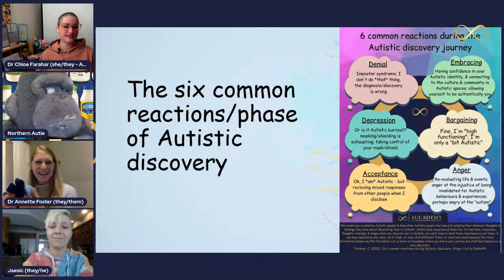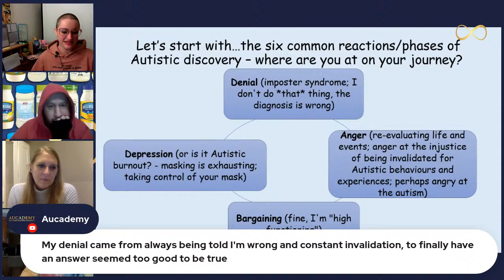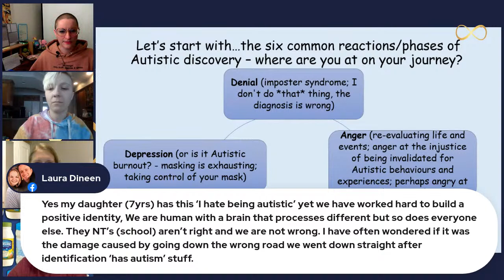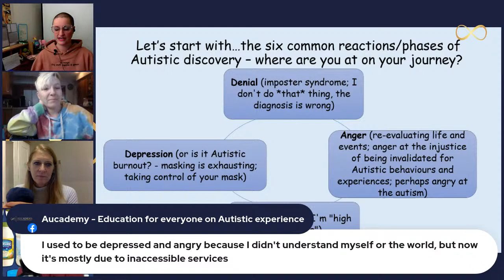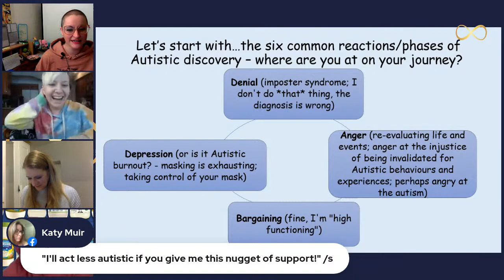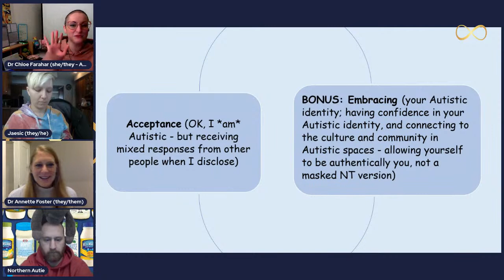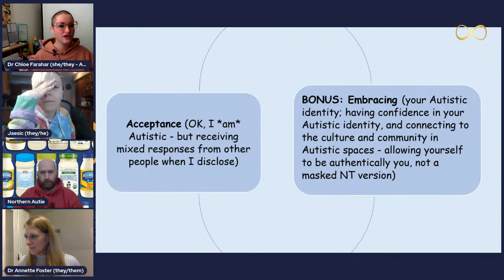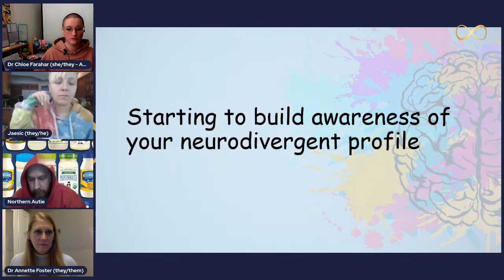The six common reactions of Autistic discovery: the journey: Chloe & Annette educating Aucademy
Recorded and originally aired: 19th of February 2022, 19:00 London GMT; 11:00 PST:
*The six common reactions of Autistic discovery: Chloe & Annette educate Aucademy*

In this session, Chloe (she/they) and Annette (they/them) explain their six common reactions of Autistic discovery, and discuss with other Autistic people if the Autistic discovery journey model resonates with them, and why. The model was created to help Autistic people feel heard and validated that whatever thoughts and feelings they have about discovering they're Autistic, others have experienced them too. This isn't about grieving one's Autistic-ness, but holding space, without judgment, for those of us who may experience negative thinking and feelings about our discovery, and hoping to help people move toward embracing their Autistic selves. There are also those of us who experienced only positive thoughts and feelings about our discovery. And due to being complex human beings, there are those of us who have experienced both negative and positive responses. All reactions, responses, thoughts, feelings, and stages are valid.

"Through the patterns and similarities of our own discovery journey’s and that of the large number of Autistic people we’d supported, worked with, or were friends with we recognised a pattern and called it “Six common reactions during Autistic discovery”.

Most Autistic people we meet express experiences that relate to one or more of the six reactions, and we move through them, skip some, get stuck at some, and/or go back and forth while we progress on our life-long journey of Autistic self-discovery.

Whether discovered Autistic as a young person, in adulthood, or elderhood, or potentially revisiting the knowledge that you are Autistic some years after initial discovery, we all seem to experience one or more of five reactions: Denial; Anger; Bargaining; Depression; Acceptance.

It is always my [Chloe's] hope that every Autistic person reaches the sixth experience – Embracing – in their discovery journey."

Dr Chloe Farahar (she/they) - Autistic academic, educator, and self-advocate

Dr Annette Foster (she/they) - Autistic academic (Autistic cultural studies; creative participatory practice), educator, & self-advocate

Jaesic Feathers (they/he) - Queer, disabled Autistic advocate, neurodivergent life coach, blogger, & community organizer

Si/Northen Autie (he/they) - self-advocate, Aucademy groups lead, mayo-lover, & hater of stairs